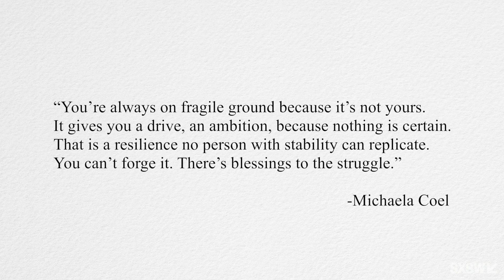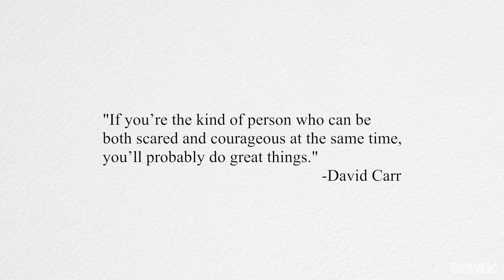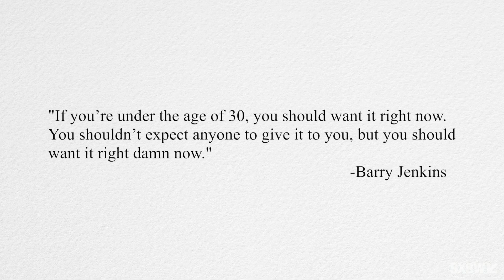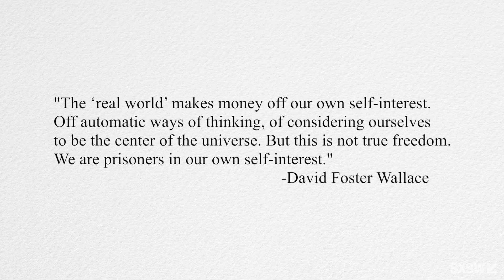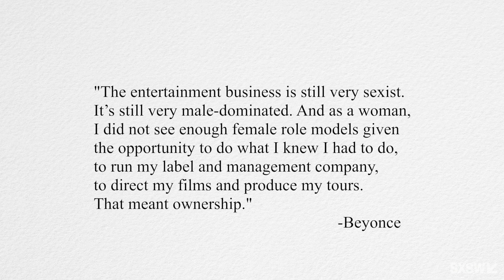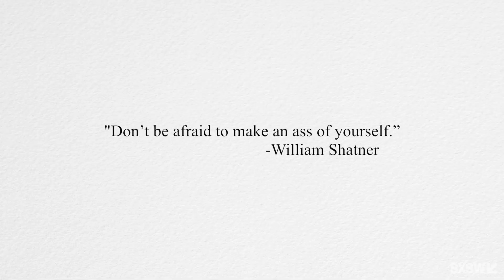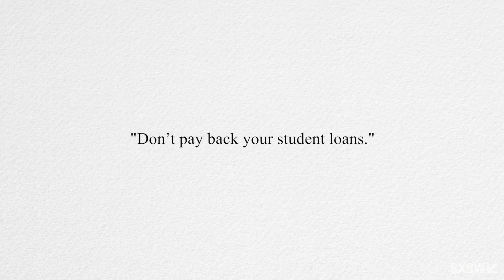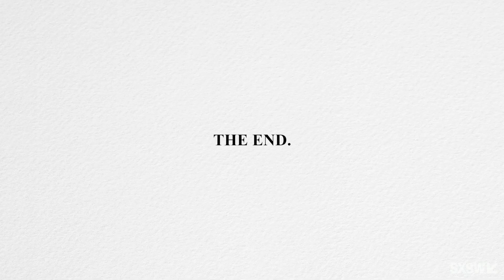The Best and Worst Advice I’ve Ever Heard | SXSW 2021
While building my career as a director/producer/writer, I spent an untold amount of time meeting with industry professionals but determined that there was something even better for learning about the industry. Turns out the best advice doesn't always come from the insider you scored a meeting with but that online talk (if you are taking notes and not on your phone.) The internet has democratized advice for better or worse. I attempt to sum up some of the best and worst of them, (with some real life advice thrown in). Consider this a cheat code for you if you are into that sort of thing.